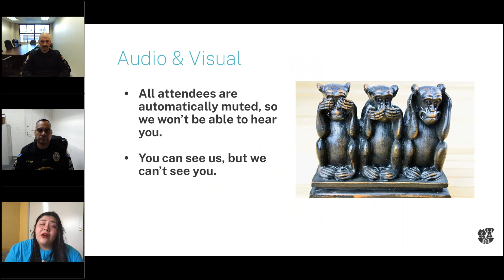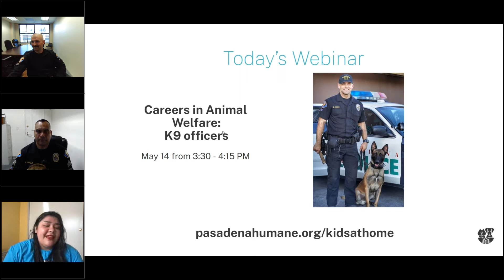Careers in Animal Welfare: Pasadena Police Department K9 Unit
This is a recording of a Pasadena Humane webinar from May 14, 2021.

The Pasadena Police Department’s K9 unit is made up of three specially-trained police officers and four dogs. The Pasadena K9 officers work within the Field Operations Division (Patrol and Community Services). They are responsible for SWAT Integration and stress inoculation, as well as explosive, narcotic and apprehension detection. All have undergone patrol handler training and assist with the day-to-day operations of the police department.